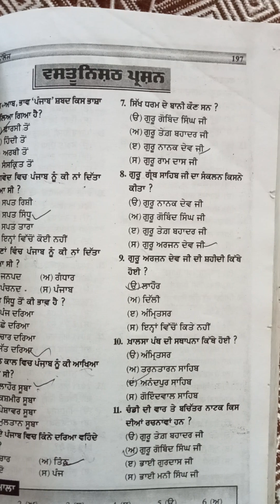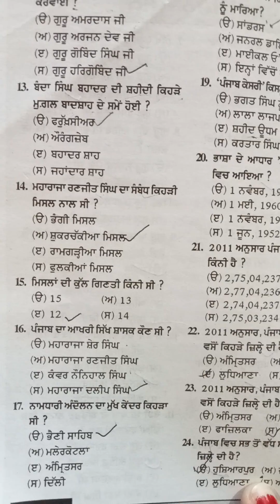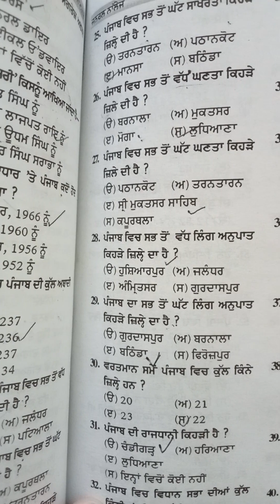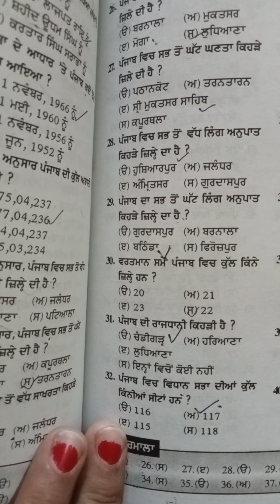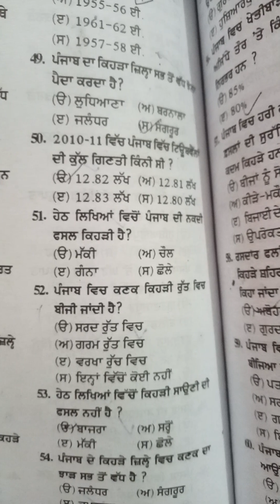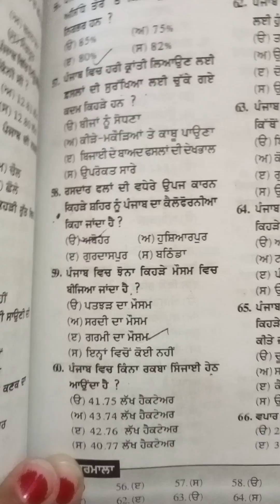punjab G.k paper patwari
Punjab punjabi ਦਾ ਮਕਸਦ ਪੰਜਾਬ ਦੇ ਸਾਰੇ ਟੈਸਟ ਵਿਚ ਪੰਜਾਬੀ ਦਾ ਸਿਲੇਬਸ ਕਰਨਾ hai